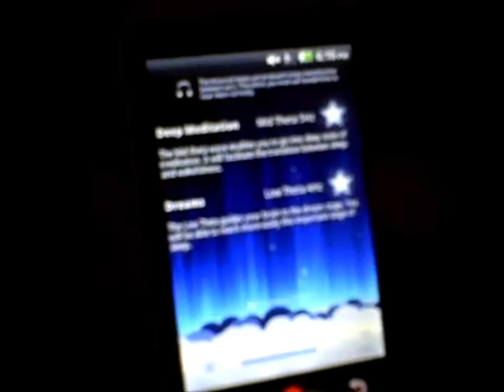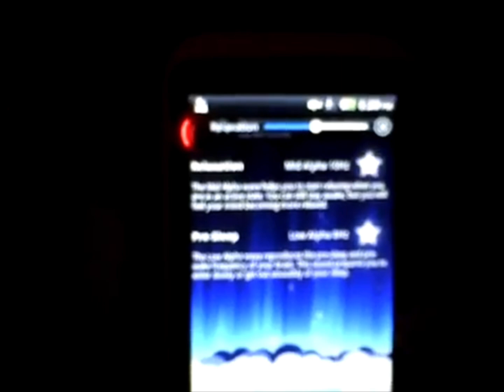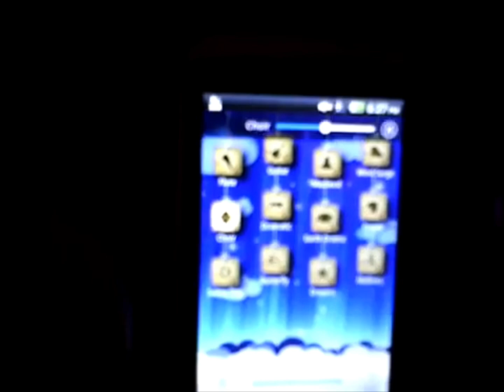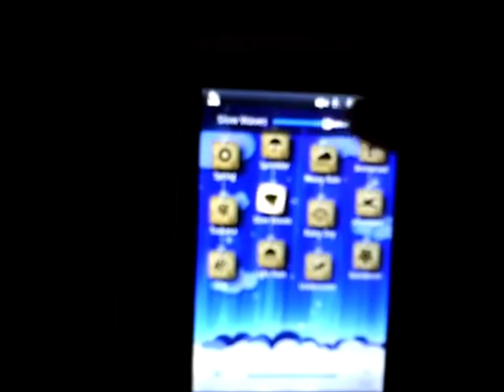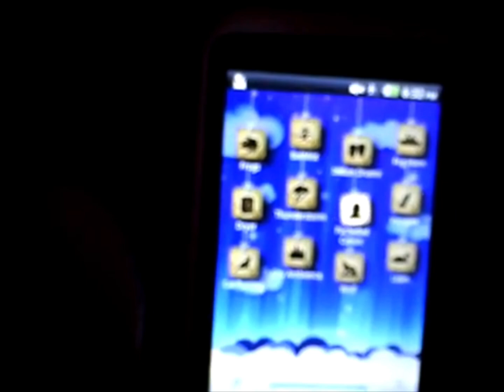First-impression overview of theRelax Melodies Premium app on Android In 4x Speed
VST Plug-ins Used:
Orange Vocoder
4ormulator
CMT_Bitcrusher_2
tb_grumblebum
Full Bucket Frequency Shifter
ERZATZ
IO/Phaser
TAL-Bitcrusher
MonstaChorus
GClip

Video Plug-ins Used:
NewBlueFX
Ignite
Sapphire
Twixtor
HitFilm
BCC

Internet:
My iPad
My Phone
My Computer

Software Used:
AVS Software
Bandicam
Oracle VM VirtualBox
Roblox
VSDC
VideoMeld
Filmora

iPad Software Used:
MegaPhoto
Videoleap
Picsart
KineMaster
CapCut
Hokusai 2

1.No putting age restrictions
3.No removing videos
4.No community guidelines
5.No spambots allowed